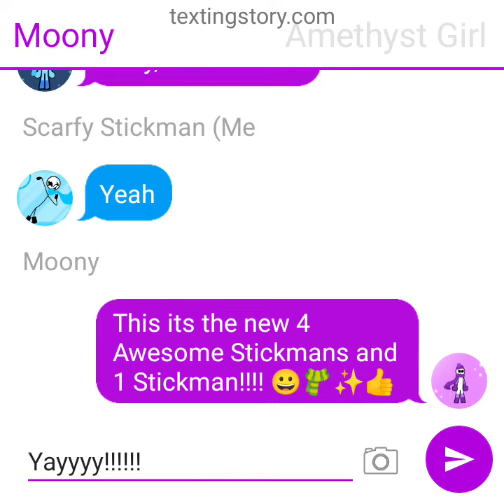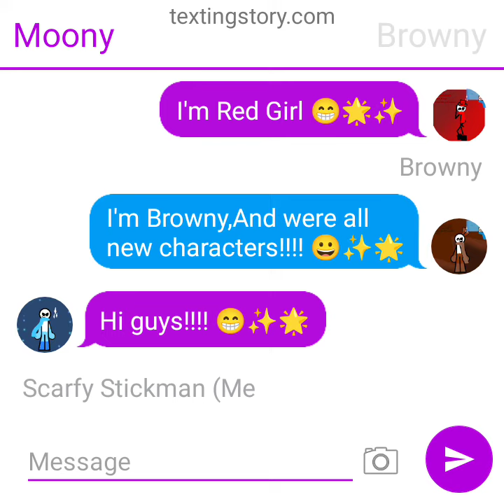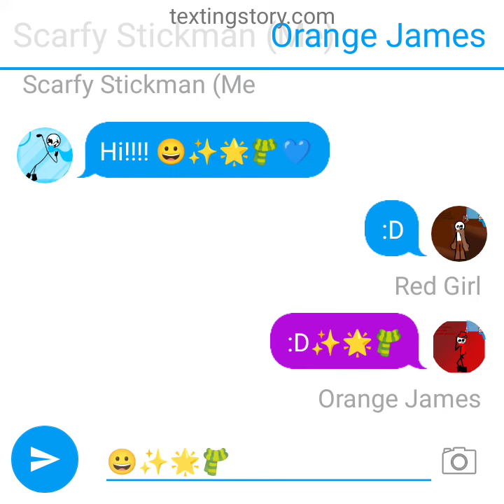Me,Moony and Amethyst Girl Meets 5 New Characters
characters:
Me 😁✨🧣
Moony
Amethyst Girl
Pinky
Greeny
Orange James
Red Girl
Browny (New Character)

app:
Texting Story